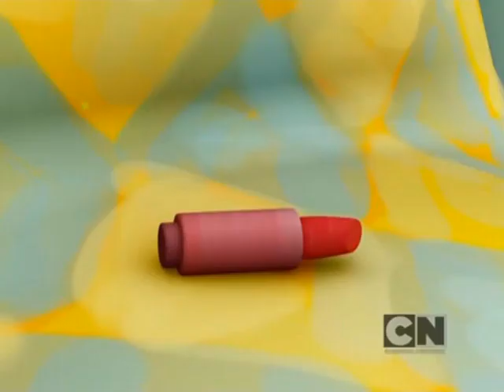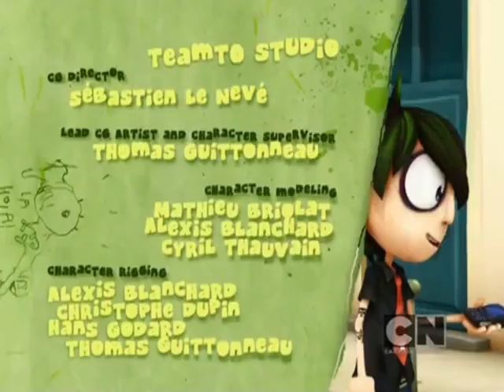Who Killed the Rabbit? (Full Episode)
In a classic Whodunit, Angelo plays the role of Sherlock Holmes and takes us step by step through his demented process of figuring out what happened to Peter's favorite stuffed rabbit.